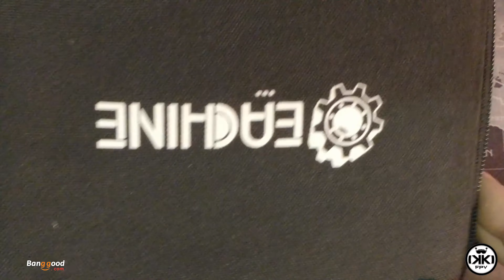Trashcan vs mobula Review (subtitles)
Il video è sottotitolato in italiano inglese e presto in russo

Vale la pena aspettare?
Tutta la verità. :D

Dopo averli provati, riprovati, smontati ed analizzati, posso finalmente darvi tutte le informazioni necessarie per poter scegliere quale dei due modelli è più indicato a voi ed alle vostre esigenze.
Vi allego tutti i Link ed i coupon per acquistare i modelli al minor prezzo di mercato.
Inoltre ho realizzato una lista dei componenti migliori in modo che possiate assemblare il vostro modello con tutti i componenti migliori usciti fino ad oggi.

La lista è divisa in colori, i pezzi in rosso sono più dedicati alla velocità /prestazioni, i pezzi in verde sono più per i tempi di volo o l'estetica.
I pezzi in viola sono esclusivamente per il volo ad 1s.

Sono ovviamente ben accetti critiche e consigli!

Buoni voli a tutti!